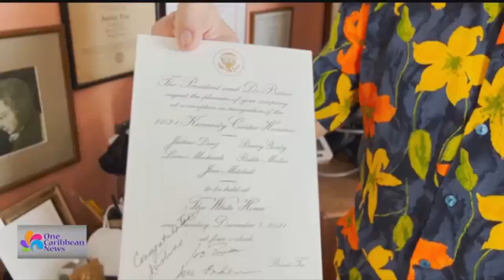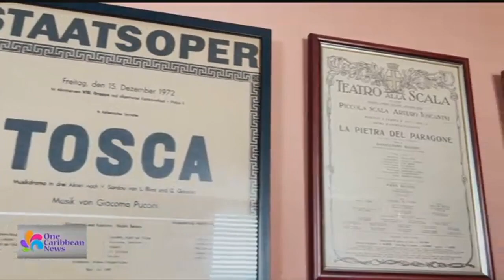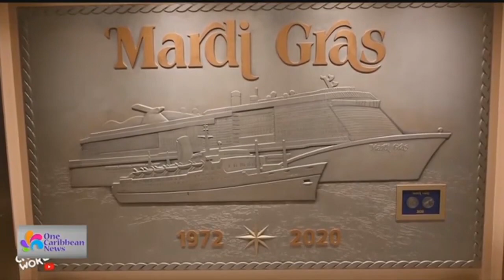Top Stories: December 22, 2021